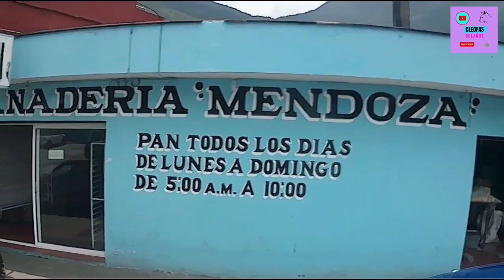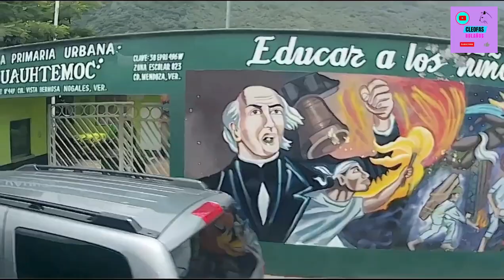Bajando por las Cumbres de Aculzingo Rio Blanco Veracruz 🇲🇽